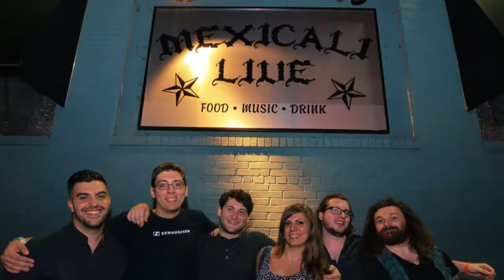Bergen News Brief, Dec. 26, 2014: New Year's Celebrations and Dinosaurs in the Meadowlands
Discover the Dinosaurs comes to Meadowlands Expo Center this weekend; New Year's Eve parties at Mexicali Live, Tommy Fox's, and The Shannon Rose. Hosted by Heather Zwain.